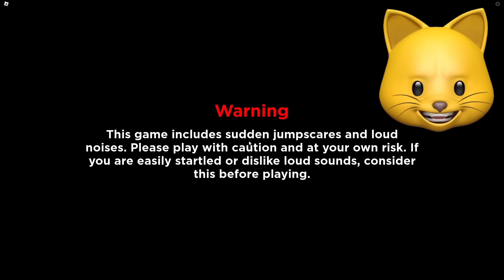ROBLOX WEIRD STRICT HOTEL GUARD!? [NIGHT 1 to NIGHT 5]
Weird strict Dad is now the strict hotel guard in roblox?!

NOODLE ON!!